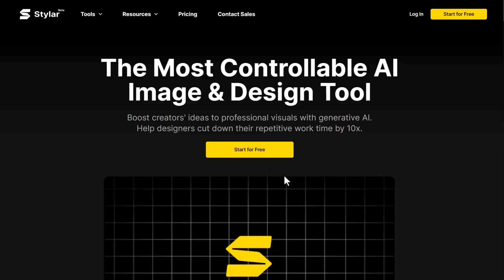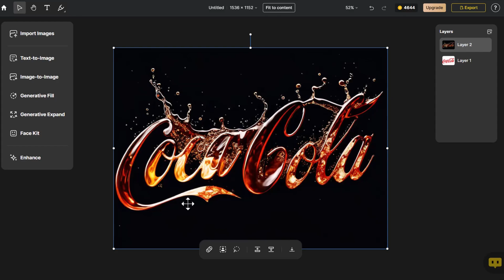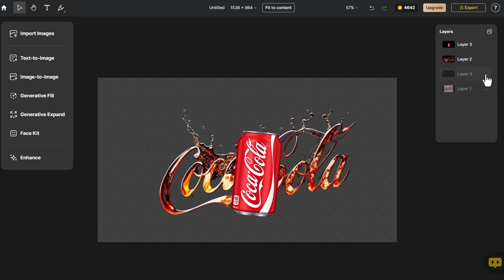Create Stunning Logo Effect for Hero Banner | AI Design Tutorial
Unleash your creativity and give your brand a remarkable facelift with our guide to transforming ordinary logos and text into stunning and imaginative works of art. Discover a treasure trove of free resources and techniques that will help you breathe new life into your branding materials. From bold typography to eye-catching color schemes, explore innovative ways to captivate your audience and stand out from the crowd. Whether you're a small business owner, a freelancer, or a passionate individual looking to make a statement, this tutorial will inspire you to create a captivating logo or text design that encapsulates the essence of your brand.

Dzine is an all-in-one tool that combines multiple editing features. Whether you're looking to fit a specific frame size or creatively extend your artistic canvas, Dzine empowers you to push beyond traditional imaging boundaries.

00:00 Intro
00:13 Go to Dzine
00:21 Import Image
00:35 Click Image to Image
00:36 Click Autoprompt
00:41 Click on Style Library
00:47 Create Style
00:52 Import Image
01:17 Click Generate
01:27 Place on Canvas
01:41 Switch Canvas Size
01:47 Click Import Image
01:57 Remove Background
02:23 Export